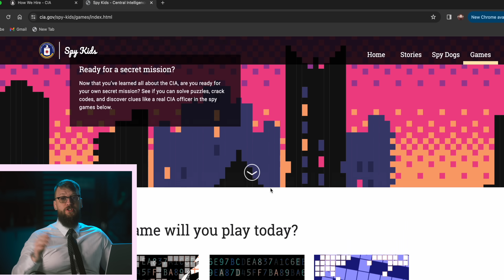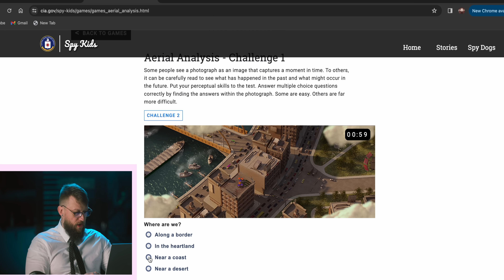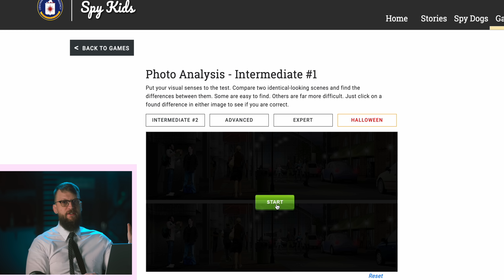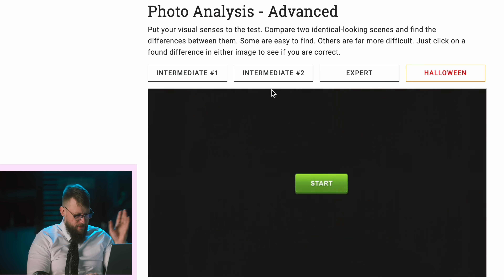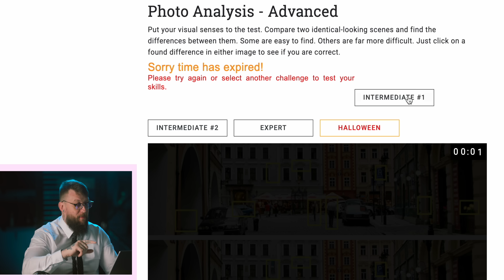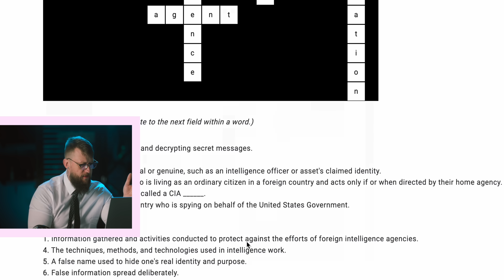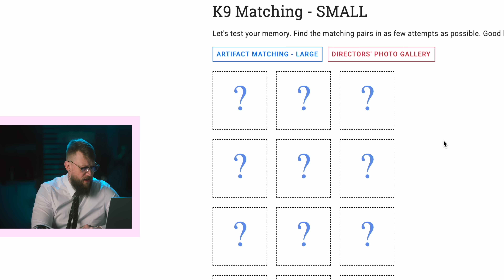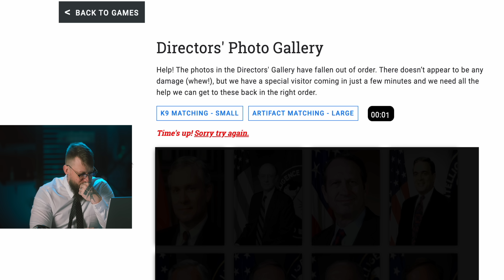I took the CIA test.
Did you know that the CIA hired magicians? Well, today I'm going to see if I have what it takes to join the Central Intelligence Agency.

AREA52: @area52investigations
My Podcast: @bottomofthebarrel
Gaming Channel: @chrisramsaytv